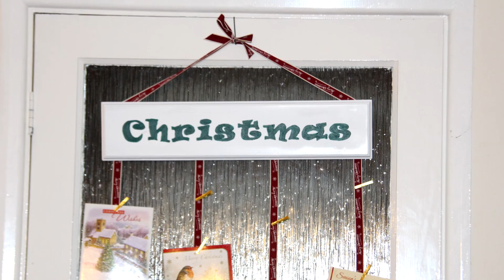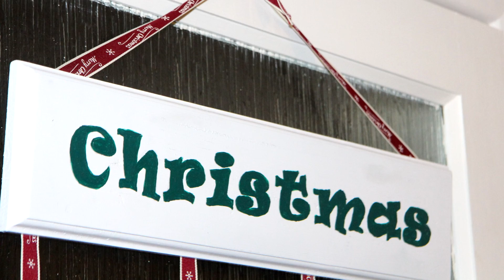Christmas Card Holder: Simple Holiday DIY Woodworking Project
Here's a really simple DIY woodworking project for Christmas. Hang all your Christmas cards on the wall or a door with this easy Christmas card holder.